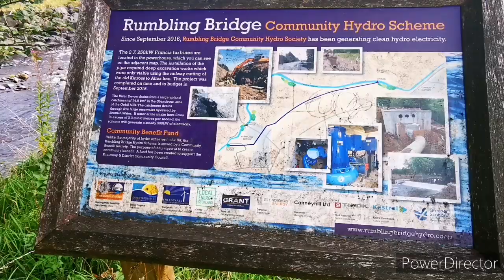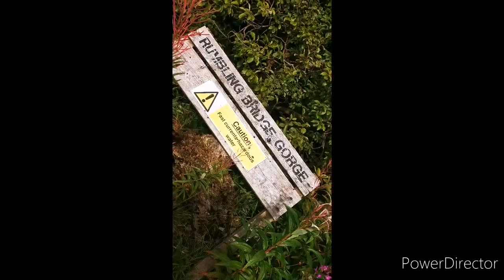AMAZING WATER 🏴󠁧󠁢󠁳󠁣󠁴󠁿RUMBLING BRIDGE GORGE AND CROOK OF DEVON 🏴󠁧󠁢󠁳󠁣󠁴󠁿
Rumbling Bridge Gorge, in the shadow of the Ochil Hills, is aptly named. Here the waters pound through an extremely narrow gorge – a good path is separated from the giddying drops by a fence, but even peering over the side can induce a little dizziness. Take care with children and dogs because of the drops, and don’t be in too much of a hurry to enjoy the verdant surroundings where creepers, moss and tree roots cling to sheer rock faces above the swirling torrent below.